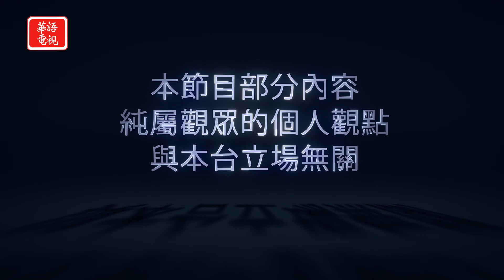都市PHONE IN 09/18/19 重點話題：特朗普稱 可在總統選舉前和中國達成貿易協議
都市PHONE IN 09/18/19 重點話題
特朗普稱　可在總統選舉前和中國達成貿易協議

週一至週五，東岸時間早上10點、西岸時間早上7點，紐約、三藩市華語電視，以及AM1480同步播出。
《都市PHONE IN》，與您討論最新最熱門的時事話題！
主持人：顏昇

Spectrum 67/1420/1421
Optimum 1148

KCNS 38.2